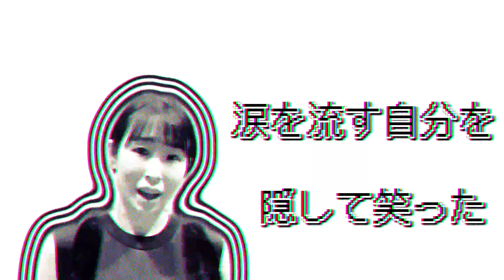『NEW WAY feat. Raykay』Uina / Music Video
2023年リリースのデジタル配信アルバム「Drive in Theater」より。
先行公開となった本作は、新たな年代を迎えたUinaにとって「どんな時代も自分らしく」をテーマとした、強いメッセージ性のある楽曲に仕上がった。

映像は90年代初期に発売されたスーパーファミコンのような世界観となっており、Uina生誕の年代と重なる。「人生はゲームだ。」と割り切ることで、必ずしも良い方向に進んでいくとは限らないリアルな日常を楽しみ、彩り、生きていく、そんな思いを馳せた一曲だ。

また、シンガーソングライターRaykay（レイケイ）氏をお招きし、歌唱はもちろん、MV撮影・編集までも担当いただいた。
SOUL / R&Bをはじめ、様々なジャンルを歌い、そして魂で届けるソウルメッセンジャーとして活躍中。
独特な目線で繰り広げられるRaykayワールドにこれからも目が離せません。

◇作詞・作曲 / Uina
◇編曲 / 久村尚弘（Kumura Naohiro）